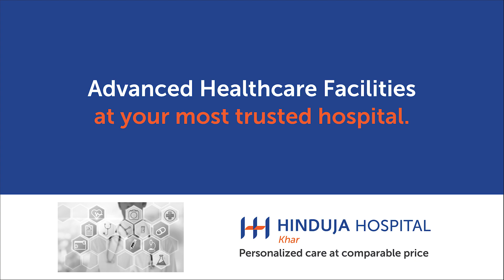Advanced Healthcare Center | Latest Healthcare Facilities | Hinduja Healthcare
As leading healthcare, Hinduja Hospital provides advance healthcare facilities with best-in-class technology. With the help of some of the best-known specialists and with appropriate backup and support combined with personalization that defines brand Hinduja Healthcare Hospital Khar.